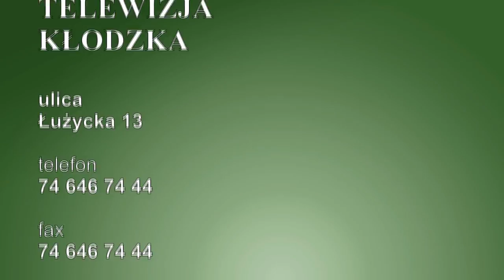Benefis płk K. Koreckiego